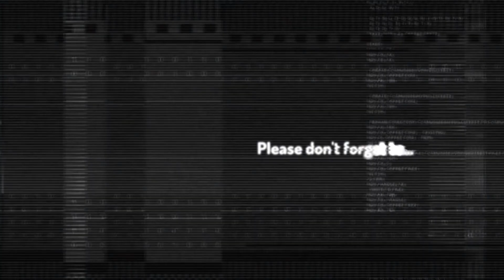Toronto | Distillery District | The Mill Street Beerhall | Cook Eat Episode 13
Mill Street Brewery is a brewery in Toronto, Ontario, Canada that is a part of Anheuser–Busch InBev and named after Mill Street where it is located. During its first decade of operation, as an independent brewer, Mill Street won several awards including Golden Tap Awards for Best Toronto Microbrewery ('04-'08) and Best Toronto Beer (for Tankhouse Ale: '04-'07), and was named "Canadian Brewery of the Year" at the Canadian Brewing Awards in 2007, 2008, and 2009. It was purchased in 2015 by Canadian brewer Labatt Brewing Company, which in turn is owned by the global brewing giant Anheuser–Busch InBev.

Edit using iMovies